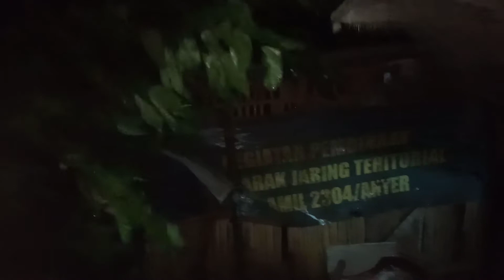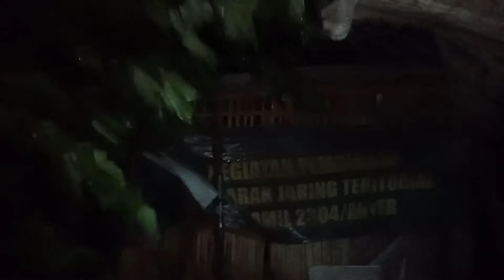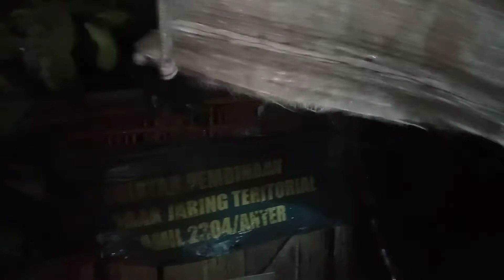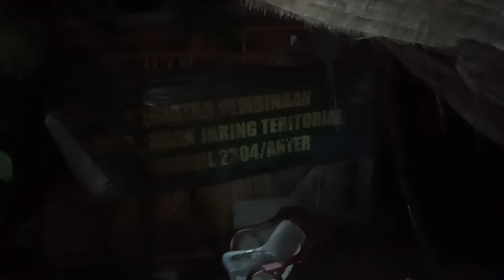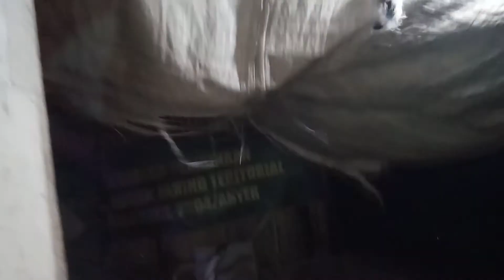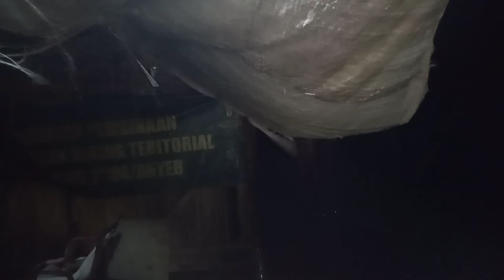hujan badai di kandang seorang diri😭😭😭😭😭😭(@ejt channel)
hujan badai di kandang seorang diri😭😭😭😭😭😭(@ejt channel) musim pancaroba hujan yang di barengi angin bikin kandang ayam pada bocor semua
cek anak ayam
hujan gede
angin kencang
@ejt channel
@ejt parodi